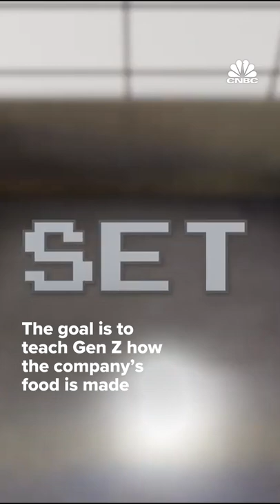Chipotle launches new dish in the metaverse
Chipotle is adding a new experience to the metaverse. Several months after launching its successful Burrito Builder on Roblox, it’s followed that up with the new Garlic Guajillo Steak, complete with an interactive cooking experience.